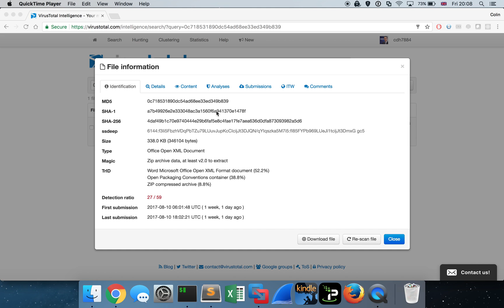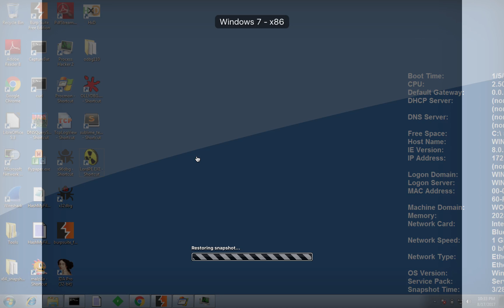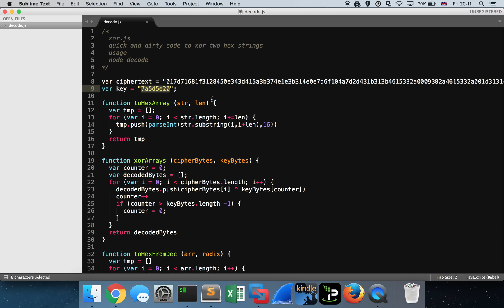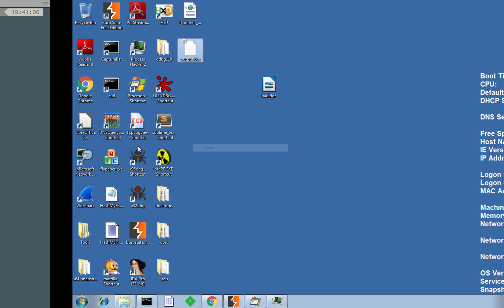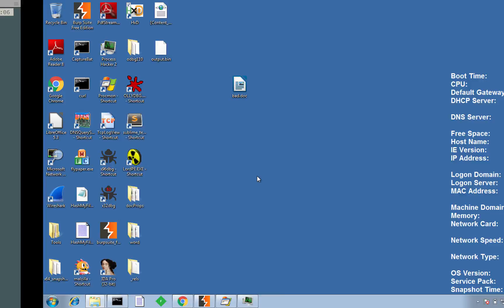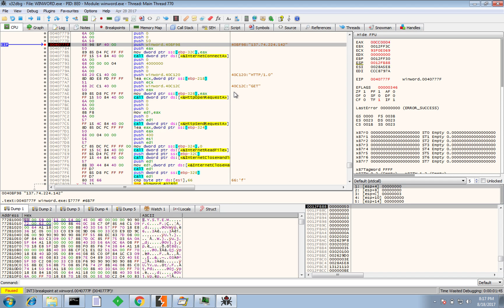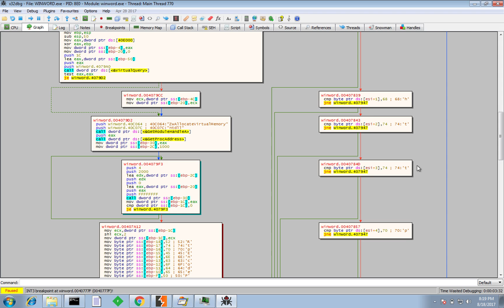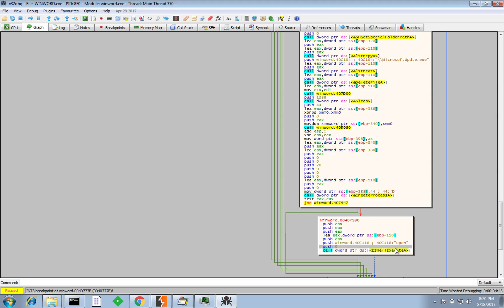Technical Analysis of a Word Zero Day - CVE-2017-0262 / CVE-2015-2545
Here I demonstrate to you how to analyse a Zero Day (now patched!) in Word which exploits an EPS vulnerability referenced in CVE-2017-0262 / CVE-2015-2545.

This vulnerability allows for an attacker to embed in a malicious .eps file, used as part of the word doc, which executes upon opening the Word doc without any further interaction from the user.

Here, the shellcode drops a malicious executable to disk which I then show you how to analyse using X64DBG in order to extract key indicators for the purpose of protecting your environment.

Sample:
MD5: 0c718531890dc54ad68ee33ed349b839